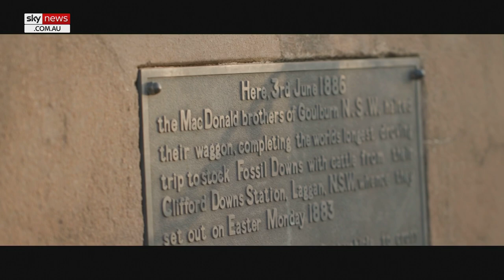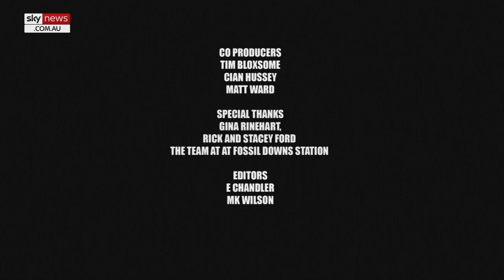Sky News Australia presents 'The Pioneer Spirit'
Three young adventurers join Rowan Dean on a voyage of discovery into the Outback.